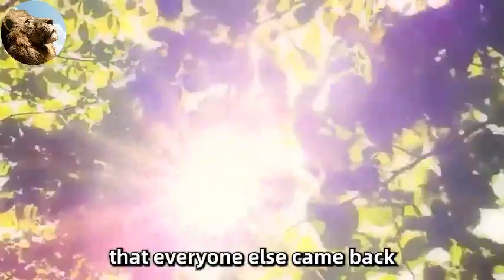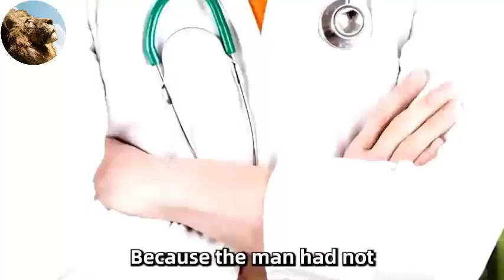Wolf Came to the Hospital Everyday,When a Doctor Arrived,Something Incredible Happened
All of the above content is produced by me, strictly prohibited handling, copyright infringement to pursue all rights Dogs Find A Tiny Pink Creature In The Dirt, Rescuers Are Shocked When They Find Out What It Is

This Elephant Couldn't Move And Cried For Hours, When Help Arrived They Were Shocked To See This..